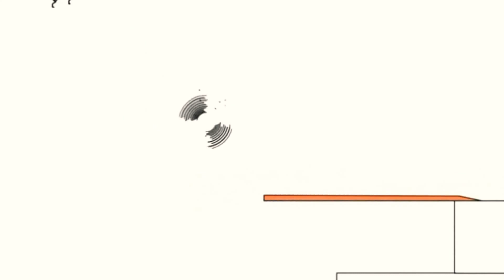23 лютого 2021 р.